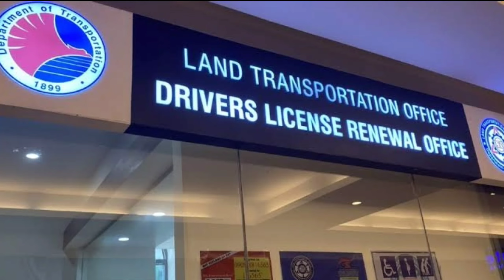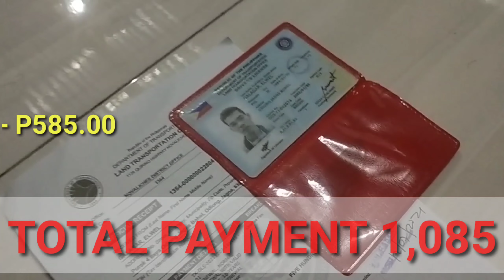RENEWAL PAYMENT FOR DRIVERS LICENSE | MAGKANO BAYAD NG RENEWAL SA LTO | UPDATED DECEMBER 8,2021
magkano bayad pag nag papa renew Ng drivers license#Drivers license payment#1,085 lang#renew Ng licensya#LTO#zabarte LTO#novaliches LTO#bayad pag nag pa renew ng drivers license#mura Lang pa renew#10 years driver license#lto requirements#papa renew#LTO portal#update Lto 2021#lto renew#novaliches lto